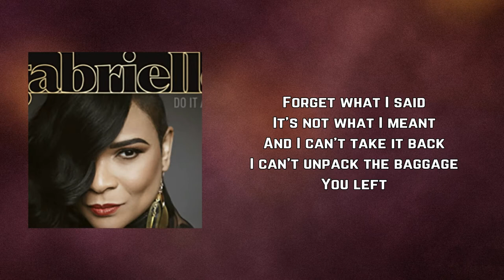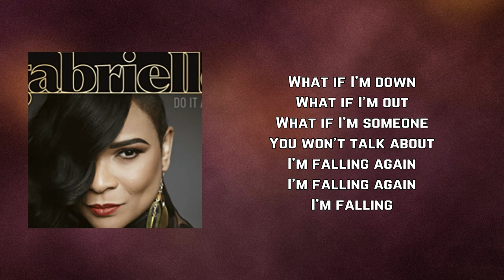Gabrielle - Falling (Lyrics)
Falling by Gabrielle
Album: Do It Again

Falling Lyrics:

And there's no one to blame
But the drink
In my wandering hands
And I can't take it back
I can't unpack the baggage
You left

What am I now
What if I'm someone
I don't want around
I'm falling again
I'm falling again
I'm falling

What if I'm down
What if I'm out
You won't talk about
I'm falling again
I'm falling again
I'm falling

You said you care
And you missed me too
And I'm well aware
I write too many songs about you
And the coffee's out
At the Beachwood Cafe
And it kills me 'cause I know
We've run out of things
We can say

I'm falling again
I'm falling again
I'm falling

I'm falling again
I'm falling again
I'm falling

And I get the feeling
That you'll never need me again

I'm falling again
I'm falling again
I'm falling

I'm falling again
I'm falling again
I'm falling

I'm falling
I'm falling again
I'm falling again
And I'm falling again
I'm falling